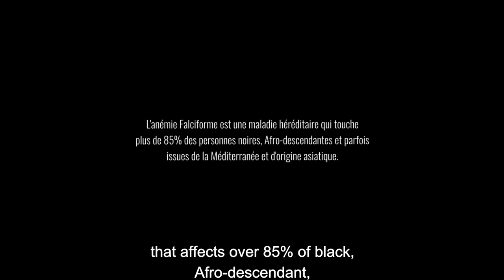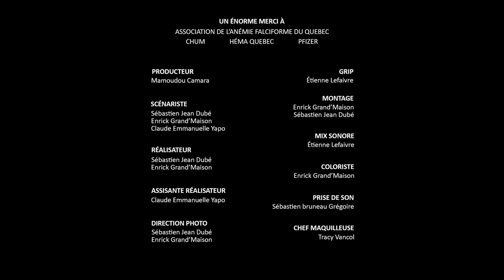Anémie falciforme/Drepanocytose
Souffrir en silence est une docufiction qui aborde le sujet de l’anémie falciforme, aussi appelée la drépanocytose, une maladie incurable et héréditaire dont 80% des personnes atteintes ou porteuses du gène sont issues de la population afrodescendante.
C'est une maladie des gènes de l’hémoglobine, protéine du sang qui sert à la fixation et au transport des gaz respiratoires dans le sang (oxygène et gaz carbonique).

Nous souhaitons vous présenter une opportunité unique de contribuer à la création d'un film de société à fort impact. Pour réaliser ce projet ambitieux, nous sollicitons votre soutien précieux à travers notre campagne de sociofinancement.

Voici les raisons pour lesquelles votre participation est essentielle :

La réalisation d'un film nécessite des ressources financières significatives. Votre contribution nous permettra de couvrir les coûts de production, incluant la distribution artistique, la location de matériel, la réservation des lieux de tournage, la post-production (montage image, effets, mix sonore, etc.), la promotion et bien d'autres éléments essentiels à la réalisation d'un projet de qualité.

En soutenant notre campagne de sociofinancement, vous participez à offrir une visibilité en nous permettant de rejoindre un public plus vaste, à sensibiliser aux enjeux abordés et à augmenter l'impact souhaité, avec l'espoir d'inspirer un véritable changement dans notre société.

Notre film aborde des thématiques sociales importantes qui mettent en lumière des enjeux et qui suscite une réflexion importante sur une maladie encore trop méconnue, mais bien présente dans le quotidien de beaucoup de gens.

En vous engageant financièrement dans notre campagne, vous rejoignez notre cause noble et contribuez à la création d'un contenu cinématographique qui encourage la sensibilisation et la prise de conscience aux enjeux de l'anémie falciforme.

Nous sommes sincèrement reconnaissants de votre intérêt pour notre projet de film de société et nous espérons pouvoir compter sur votre générosité pour le rendre possible. Votre contribution financière nous permettra de concrétiser notre vision artistique et de faire entendre des voix qui méritent d'être entendues.

Ensemble, nous pouvons créer un film qui inspire, qui questionne et qui provoque des changements positifs pour notre société.

N'hésitez pas à nous contacter pour obtenir plus d'informations.